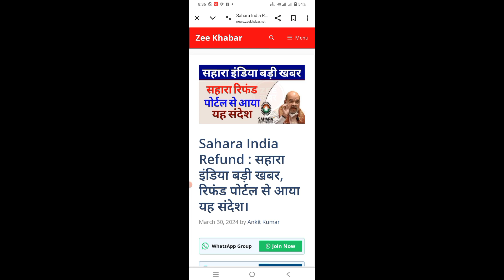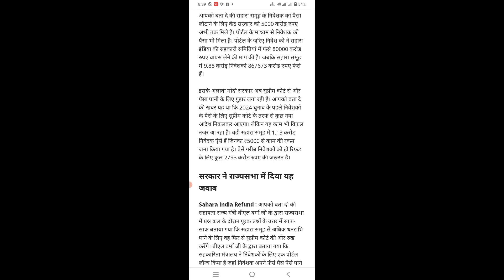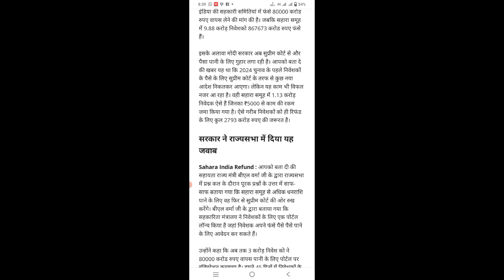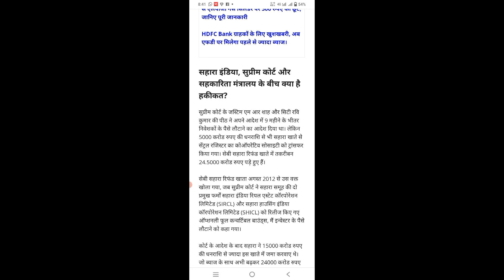सहारा इंडिया न्यूज टुडे ।‌ निवेशकों का पैसा कब मिलेगा । अ अभी अभी आई बड़ी खबर 2024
सहारा इंडिया न्यूज टुडे
सहारा इंडिया
सहारा इंडिया न्यूज 2024